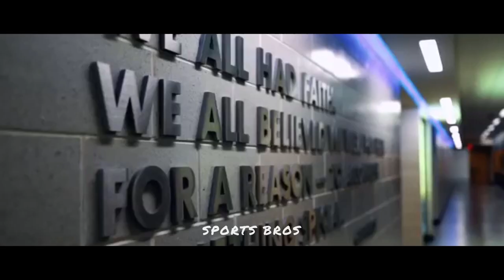Michigan Basketball Hype || Victors || 2020-21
Thank you guys so much for watching! We hope you enjoyed this video!

Credit to
University Of Michigan
@Michigan Athletics
Big Ten

Hope you guys are well and staying healthy through these crazy times.